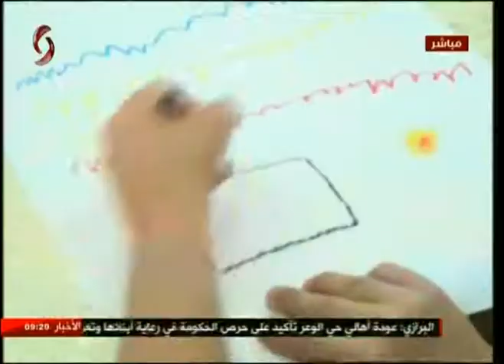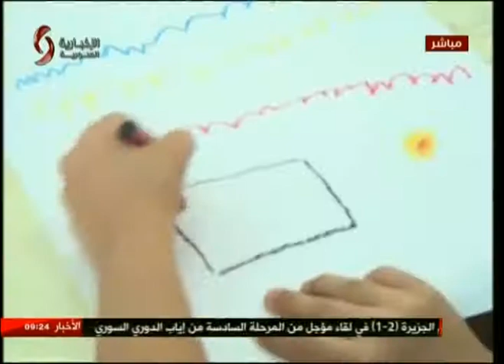زبيدة حديد مشرفة في مديرية الفنون الجميلة 11-07-2017 صباحنا غير